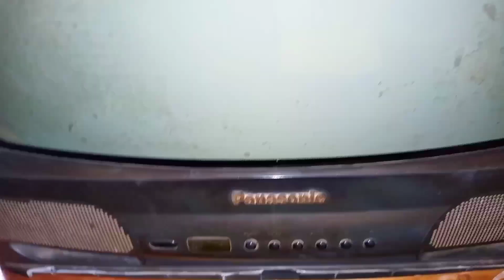display problem😂 how to crt tv display light problem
nice tv servicing👉Md Shofiqul islam
crt tv picture tube problem
crt tv dim picture problem
crt tv no picture problem
crt tv no display problem
crt tv picture not clear
samsung crt tv standby problem
china crt tv picture problem
crt tv picture color problem
crt tv color problem
crt tv high brightness problem
Samsung CRT tv no picture problem

Crt Tv All Voltage Ok But Low Brightness problem.কালার টিভির আলো কম দেখা যায় কেন। 2024

Crt TV low light, low brightness fault
All Chaina TV low brightness problem in bengali

LG CRT Tv no light problem repair. Tv repairing Hindi. 180 Volt Drop in LG Tv.

display problem
crt tv low contrast problem
crt tv display problem
crt tv picture shaking problem
crt tv horizontal picture problem

china crt tv sound ok no picture
samsung ultra slim crt tv abl problem
crt tv picture problem tamil
crt tv white picture problem
crt tv picture blur problem
china crt tv no picture problem

tv te factory asle ki korbo
symphony s70 charging problem
set top box connection to tv
ceiling fan body short problem
x99 diamond tv box
crt tv power supply repair
dhol box
crt tv picture problem
mp5 video player
hariken light

how to connect setup box to tv
tv box price in bangladesh
সেটআপ বক্স সেটিং
ceiling fan slow speed problem
crt tv
crt tv power problem
box tv
ceiling fan body current problem
cid tv
crt tv high voltage problem

setup box setting
tv box
tv repair
tv setup box connection
tx9 pro android box
usb
x99 diamond tv box setup
এই ওয়েট
টিভি বক্স
সেট টপ বক্স

ajanta watch machine repair
amplifier banana
ceiling fan short problem
crt tv repair
fan body current
hurricane light
mp5 video player price
mxq pro 4k
mxq pro 5g 4k android tv box

table fan sound problem
tx9 pro android box price in bangladesh
x99 pro tv box
এমপ্লিফায়ার বানানো
ফ্যানের বডি কারেন্ট হয় কেন
মাল্টিপ্লাগ বানানো
মাল্টিপ্লাগ বানানোর নিয়ম
মিনি এমপ্লিফায়ার তৈরি করুন
12v battery charger
12v battery price in bangladesh

78040 ic voltage
8873 ic pin voltage
ac kharab
ac servicing
akash dth setup
analog multimeter tutorial bangla
android tv box price in bangladesh 2024
binge tv box review
capasitor
ceiling fan body fitting

ceiling fan price in bangladesh
ceiling fan short circuit problem
ceiling fan sound problem tamil
crt tv 110 volt low problem
crt tv all section details
crt tv horizontal line problem
crt tv no power problem
crt tv retrace line problem

mp5 video player
hariken light
hurricane light